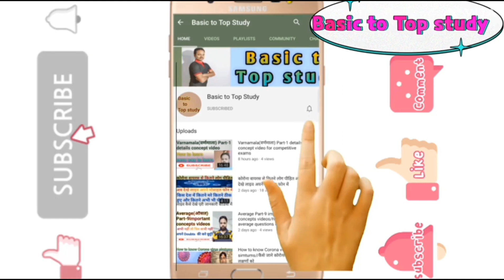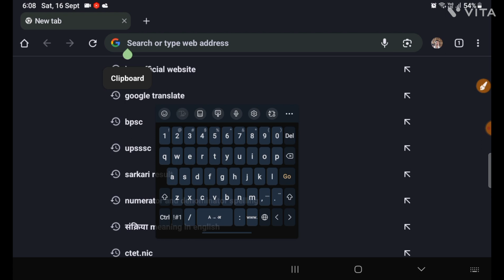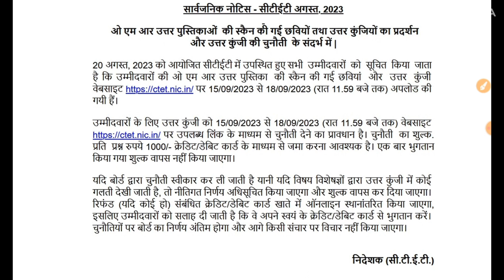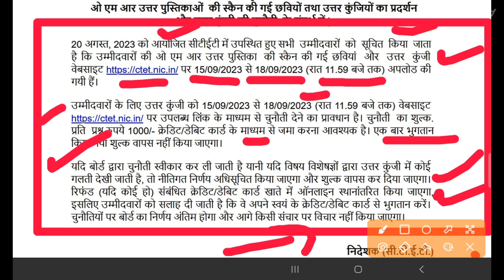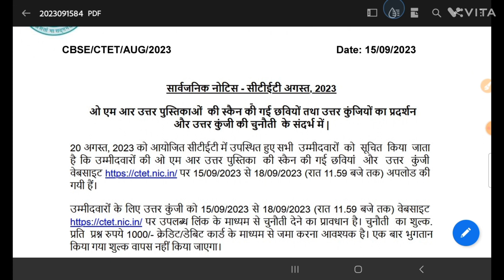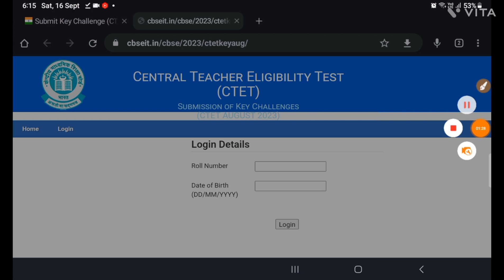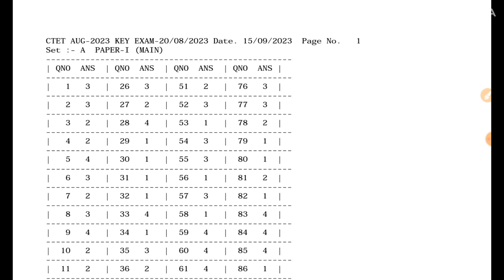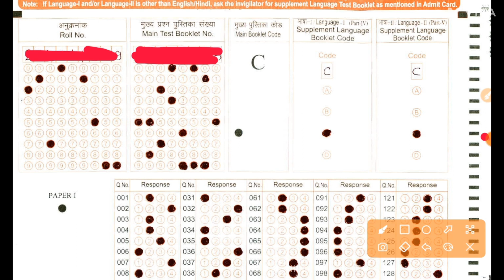ctet answer key 2023|ctet official answer key 2023|ctet exam answer key 2023